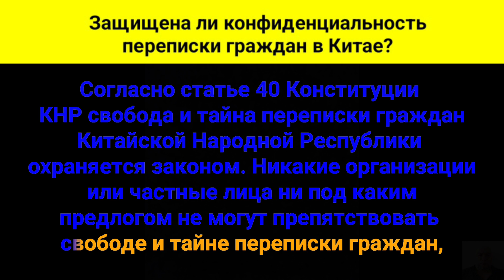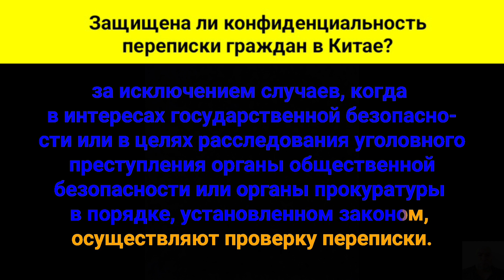Защищена ли конфиденциальность переписки граждан в Китае?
Согласно статье сороковой Конституции Китайской Народной Республики, - свобода и тайна переписки граждан Китайской Народной Республики охраняется законом. Никакие организации или частные лица ни под каким предлогом не могут препятствовать свободе и тайне переписки граждан, за исключением случаев, когда в интересах государственной безопасности или в целях расследования уголовного преступления органы общественной безопасности или органы прокуратуры в порядке, установленном законом, осуществляют проверку переписки.